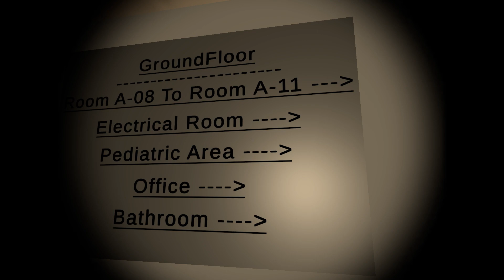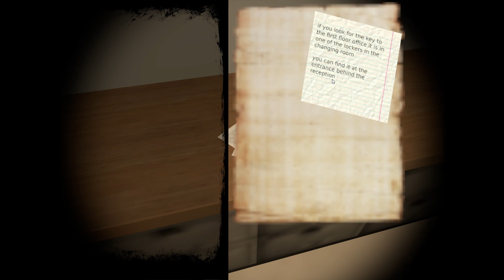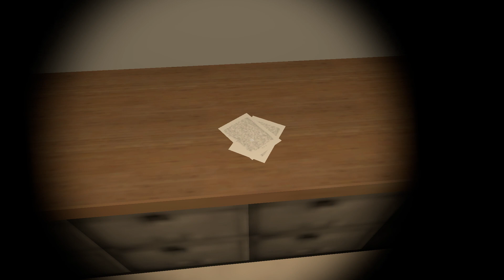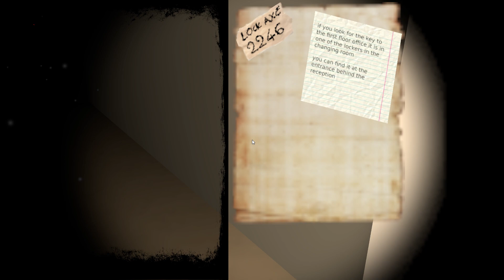Strange creatures appear at night - Terror in the Hospital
It's your first night as a night watchman in a hospital which is still under construction but something terrible is going to happen and that will decide if that will be your first and last day.